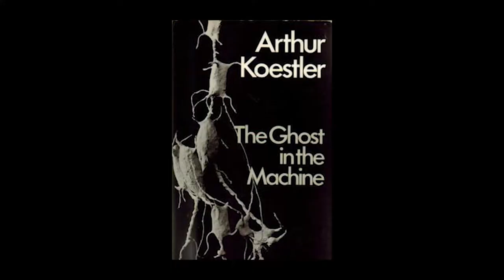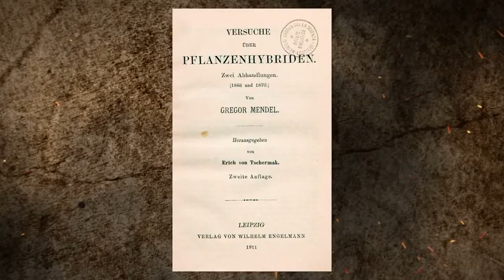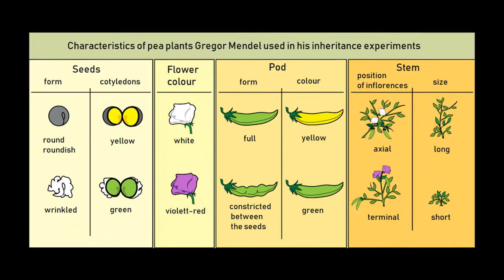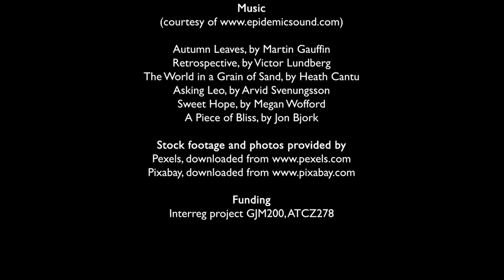Mendel Stories: "Inheritance beyond Mendel" with Eva Jablonka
"Think very carefully about all the assumptions that go into Mendel's paper. And test them." Teaching how Mendel experimentally approached the question of heredity enables us to understand how to move forward. Eva Jablonka talks Mendel and her journey from genetics to extra-genetic inheritance.

Five experts talk about the different aspects of Mendel's life, science, and legacy in our short Mendel Stories.

* This video is funded by the INTERREG AT-CZ project GJM200: G. J. Mendel’s Legacy to Science, Culture, and Humanity